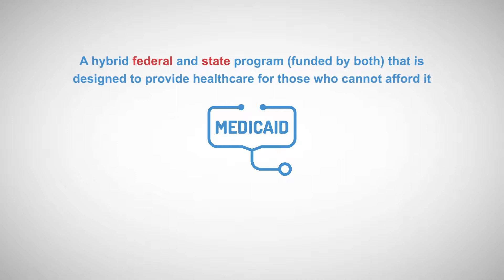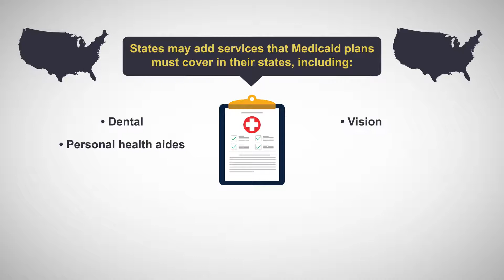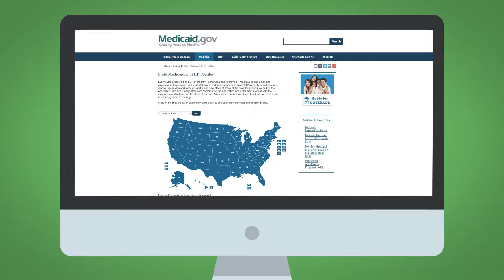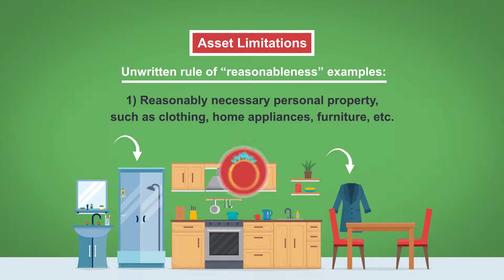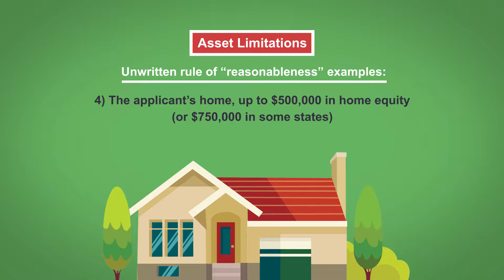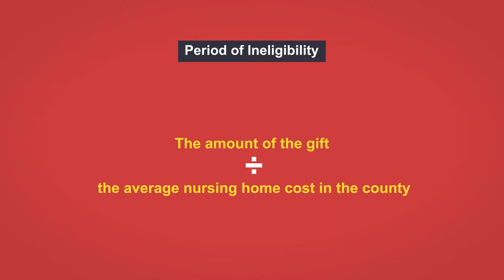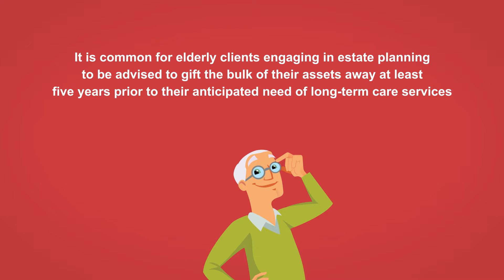Medicaid: A Primer